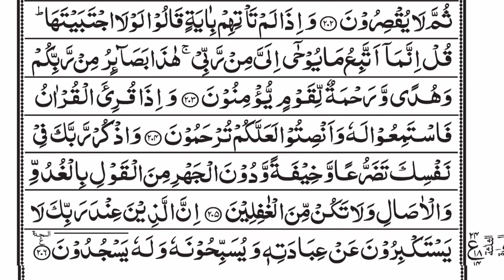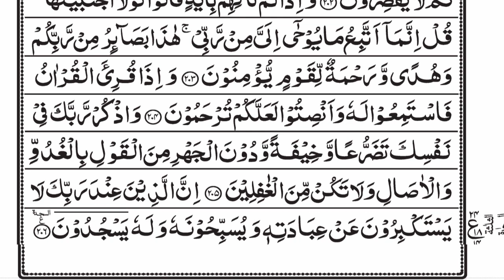Talawat Quran Pak Surah A'araf 007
Thank you Dawate Islami Team
Download Complete Quran dawate islami website